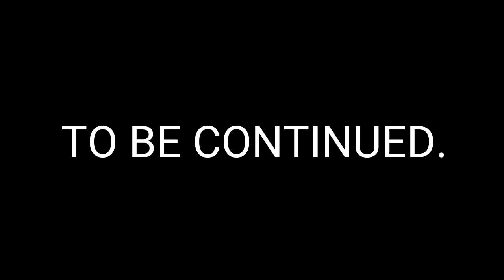The PUBG MOBILE NINJA Takes On Erangel's WORST!!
More content coming soon stay tuned and support the channel by subscribing, hitting the like button, dropping a comment and hitting that notification button so you know every time I upload.